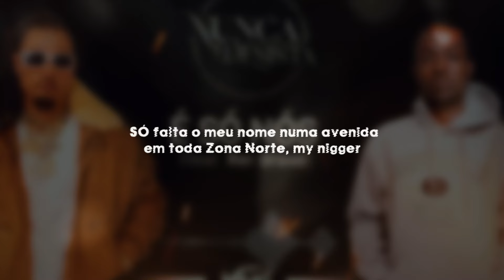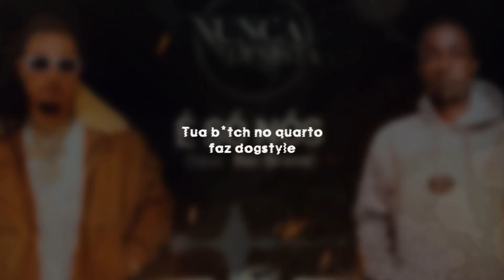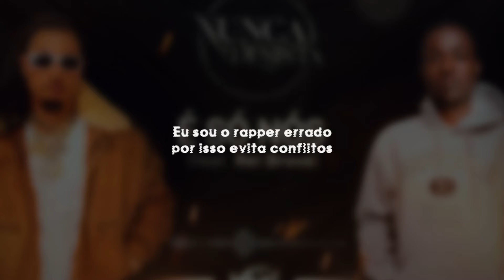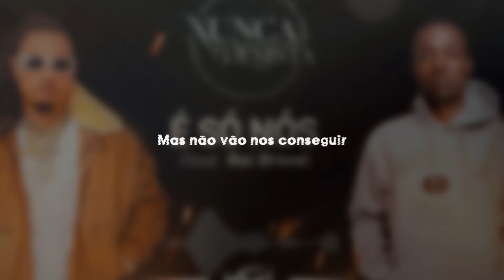Ary The King ft Rei Bravo - É só nós (Video Lyric)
Lyrcs by. Renildo Reis